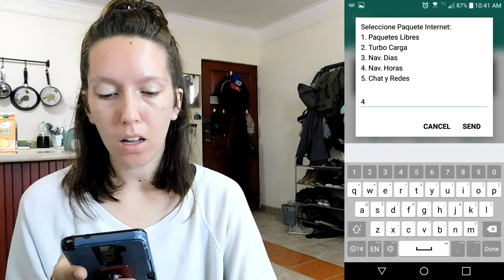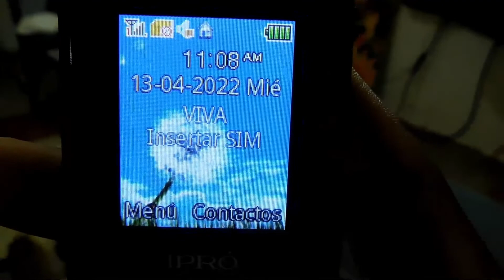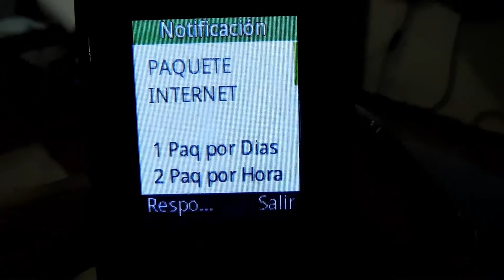Getting a Cell Phone in Dominican Republic (SIM Cards, Data, & Companies)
When I moved to San Pedro de Macoris in 2020, one of the first things I did was get a SIM card for my cell phone. Luckily, Mariano had one ready for me. I brought my own cell phone and put the SIM card in right away. Mariano had to change some settings so I could get data and then I was good to go!

Life in the Dominican Republic is always interesting.

¡¡MENTIONED

¡¡VIDEO SECTIONS

00:00 | Bring a cell phone.
00:26 | Choose a company.
02:15 | Get a SIM card.
03:00 | Put minutes on.
07:00 | Get data/internet.
09:10 | Other companies.

¡¡From the Dominican Republic and Buffalo!!